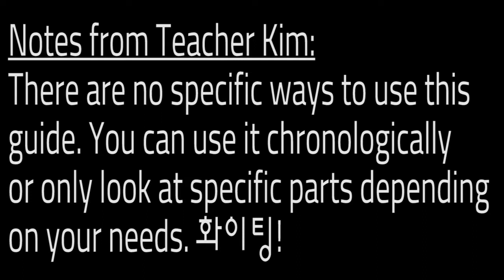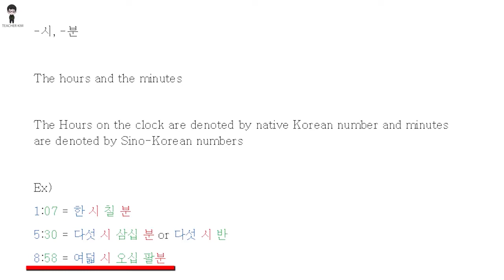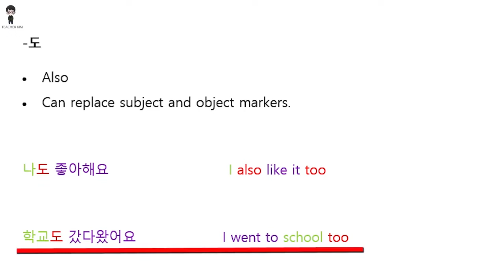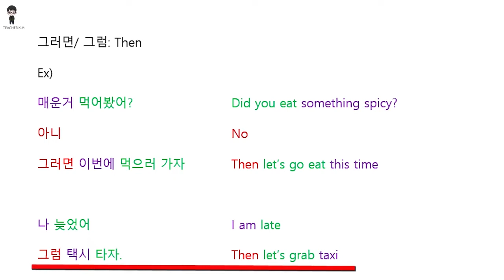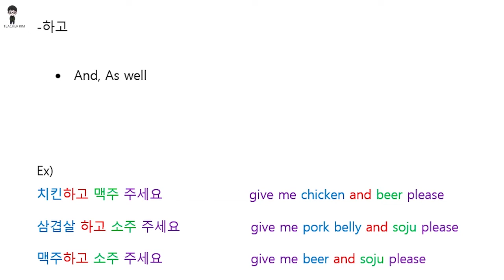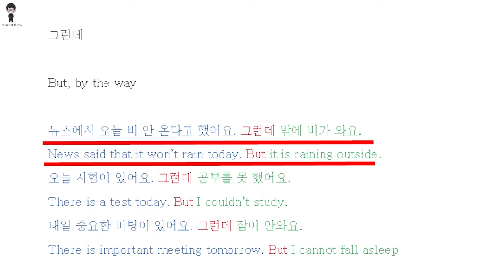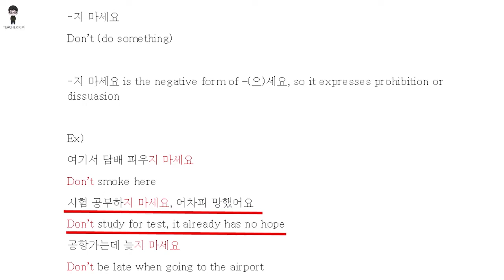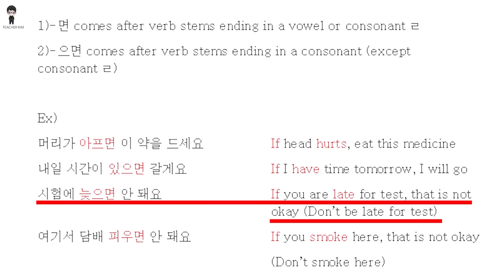COMPLETE GUIDE TO BASIC KOREAN GRAMMAR | Teacher Kim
Hello 학생들! This is Teacher Kim and Here is the complete guide to basic Korean grammar.
Timestamp:
1. How to Create a Sentence in Korean? | SOV (0:00:23)
2. How to Count Numbers in Korean? (0:06:49)
3. How to say the Time in Korean? |-시, -분(0:16:51)
4. How to say Days of the Week in Korean? (0:19:58)
5. How to say different Seasons in Korean?(0:25:14)
6. Why is 입니다 sound 임니다? Nasal Assimilation lesson(0:28:49)
7. Why 서울역 sound 서울력? ㄴ to ㄹ Assimilation(0:33:16)
8. Why 없다 sound 업따? Korean Tensification (0:35:46)
9. "Also" ~도 replace subject and object markers (0:39:33)
10. 했어요(did), Past Form of 해요 (to do) (0:42:16)
11. "Let’s" ~(으)ㅂ시다 (0:46:51)
12. Present Tense Polite Ending 아요/어요(0:52:28)
13. "Which" 어느 (0:57:38)
14. "Then" 그러면/ 그럼(0:59:51)
15. How to say "To be doing ~" in Korean? 고 있다(1:03:30)
16. -(으)세요 Honorific Ending(1:07:37)
17. Why "Yes" and "No" is the opposite in Korean (1:12:29)
18. 을/를 Object Particle (1:17:18)
19. "Not" 안 (1:20:09)
20. How to Use 그리고 (And)?(1:22:44)
21. "At" 에서 (1:25:57)
22. Why 의 possessive particle is not necessary for conversational (1:29:43)
23. How to Translate your Name into Korean (1:33:00)
24. 았어요/었어요 Past Tense Korean Verb Ending(1:39:58)
25. How to Use 그래서(Therefore, so)?(1:41:42)
26. How to use -이었어요/였어요, past form of Noun+이에요/예요(1:43:05)
27. How to Use 그리고 (And)? | (1:44:37)
28. How to use "But, By the Way" in Korean? 그런데 (1:45:59)
29. How to say Not ~ in Korean? 아니에요 (1:47:41)
30. Difference between 누구 & 누가??? They both mean Who (1:49:29)
31. How to use -한테 (-to) | Korean Particles(1:51:18)
32. How to say "From ~, To~" in Korean? 부터 ~까지~, 에서~ 까지~(1:53:27)
33. How to say "I Will ~" in Korean? ㄹ게요(1:55:40)
34. How to say "Want to/Would like to" in Korean? 고 싶다 (1:57:43)
35. How to say "Can't" in Korean? 못 (1:59:02)
36. How to say "To be doing ~" in Korean? 고 있다(2:00:15)
37. How to use "~는데" | Linking Verb(2:01:50)
38. How to say "So, and Then" in Korean? 어서 (2:03:38)
39. How to say "Will~" in Korean? ㄹ 거에요 (2:05:17)
40. How to say "Don't ~ " in Korean? 지 마세요(2:06:53)
41. How to use -이었어요/였어요, past form of Noun+이에요/예요(2:08:09)
42. How to say "But~" in Korean? -지만(2:08:59)
43. How to say "Don't want to do ~" in Korean? 기가 싫다 (2:10:25)
44. How to say "~From" in Korean? 한테서(2:12:05)
45. How to use "Before~" in Korean? -기 전에(2:13:39)
46. How to use "When/While ~" in Korean? ㄹ 을 때 (2:15:21)
47. How to use "Because~" in Korean? 기 때문에 (2:16:48)
48. How to say "With~" in Korean? 이랑(2:18:55)
49. How to say"Only~" in Korean? -밖에(2:20:47)
50. How to use "To Begin to~" in Korean? 기 시작했어요(2:22:29)
51. How to use "Seems like ~" in Korean? (으)ㄴ 것 같아요(2:24:07)
52. How to say "If ~" in Korean? 으면(2:26:31)
53. Nice Job for Finishing!!! (2:29:12)

Main Instagram: @teacher_kim_official
2nd Instagram (for fun): @seonsaengnim_kim